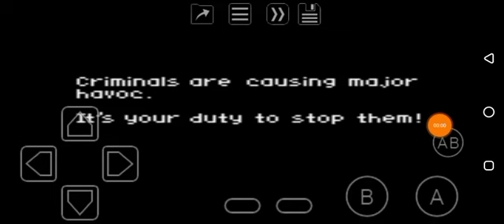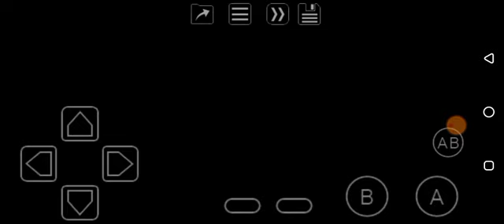Power Rangers: Time Force (GBC) Chapter 5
The game is straight forward yet its not too hard or unfair unless if you put the difficulty on hard mode.